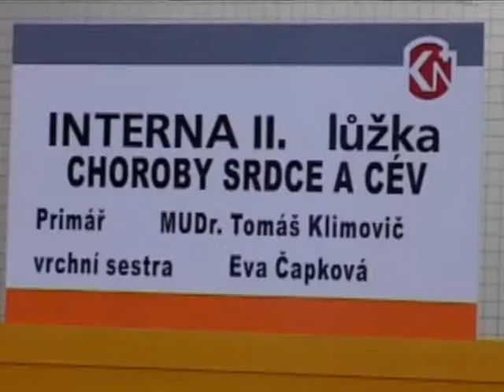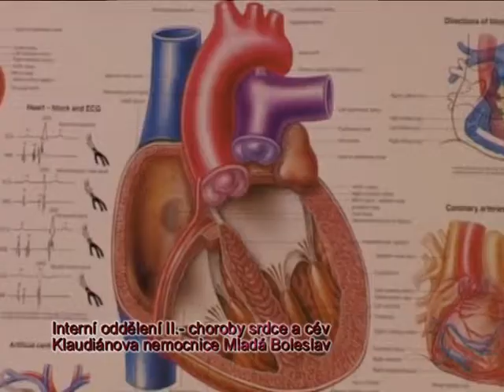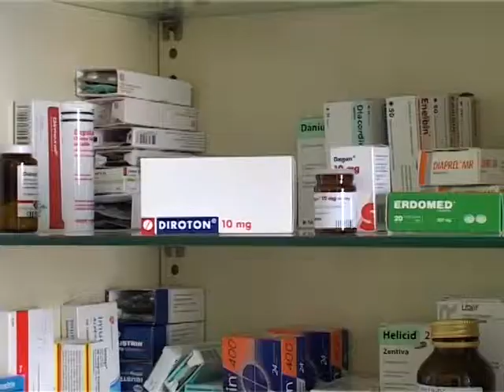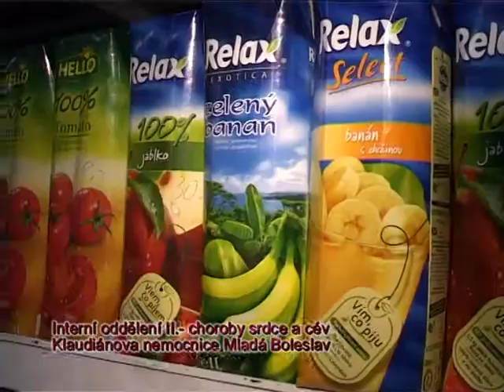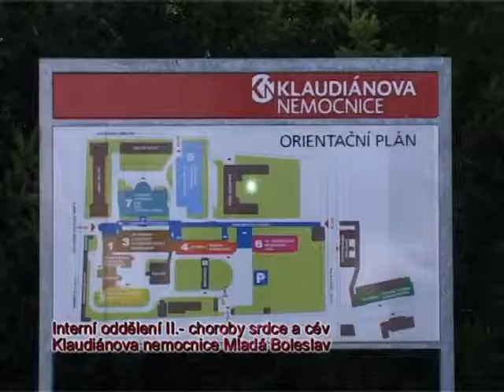Středočeské Krajské nemocnice-Mladá Boleslav interna II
Choroby srdce